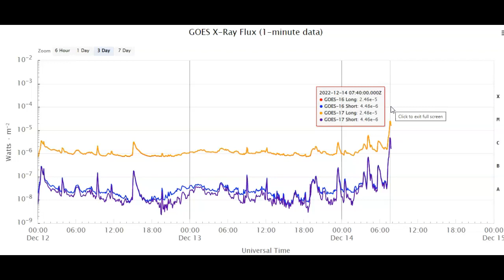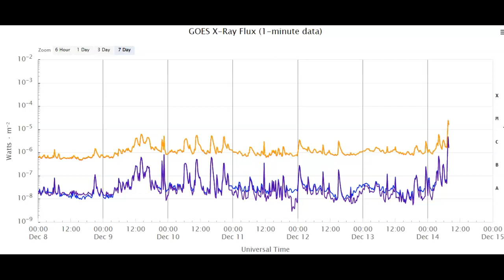Strong M-Flare And CME Inbound December 14th 2022! X-Ray Hit!